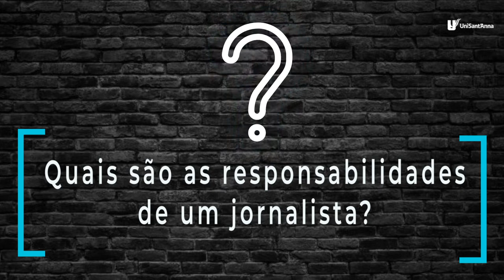O que faz um 📰 JORNALISTA? | Tá Ligado?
A professora de Comunicação Social do UniSant'Anna e Jornalista, Rita Donato explica qual é o papel de quem resolve atuar na área de Jornalismo.
No TáLigado?, tem experiência de quem já conhece a profissão para quem está começando!